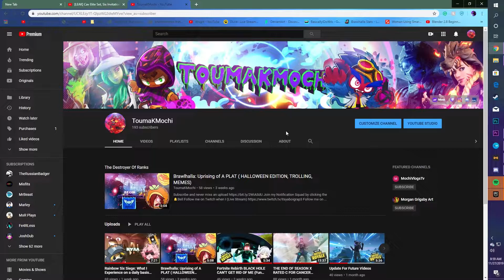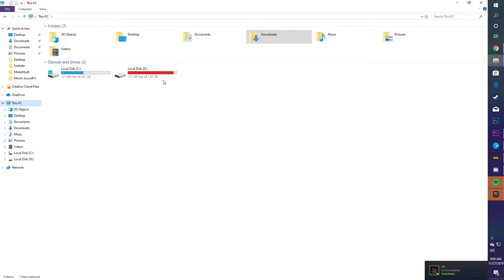I Salute You Who made it NoNutNovember (Montage,Sniping,Trolling) Part2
Follow Me on these social Platforms more are on the way